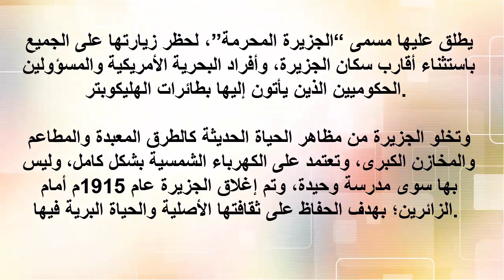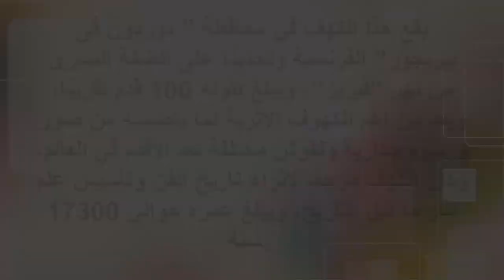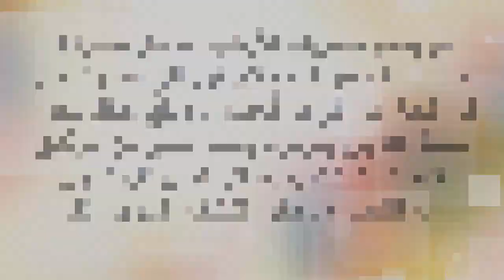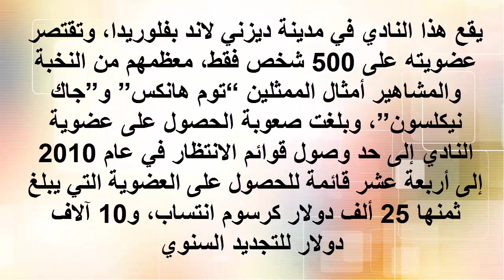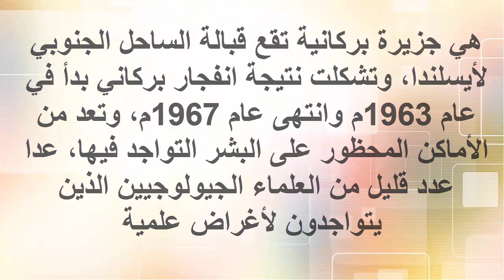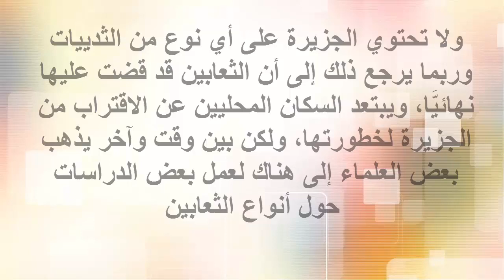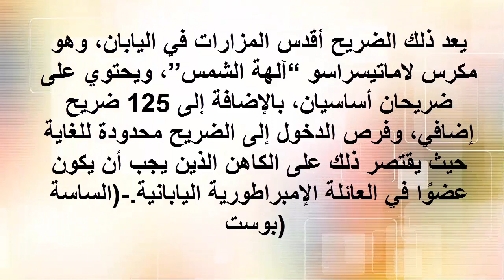10 اماكن حول العالم يحرم عليك زيارتها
مناطق لا يجرؤ أحد على زيارتها إلا الشجعان .. ماذا عنك؟؟
10 اماكن حول العالم يحرم عليك زيارتها
10 أماكن مستحيل تدخلها